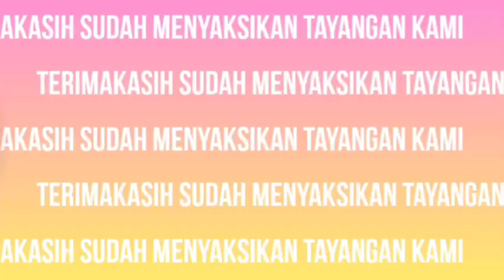Manfaat Biji pala untuk kesehatan#suaradaun207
terima kasih buat semua sedulur pecinta tanaman yang saat ini sudah support channel
semoga apa yang kami sajikan menjadikan ilmu dan insfirasi buat rekan semua.
mohon maaf jika ada kualitas atau suara yang tidak sempurna
kami dari channel Suara Daun 207
mengucapkan terima kasih atas support dan dukungannya
tanpa kalian semua channel ini bukan apa''...!!!

 SUARA DAUN 207